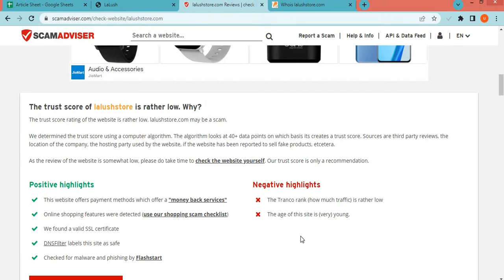Lalushstore com Review? Is Lalushstore a Good website from online Shopping?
Lalushstore.com is an online e-commerce shopping website selling different types of products. So, we are here to guide you, on how to check the authenticity of any genuine website.